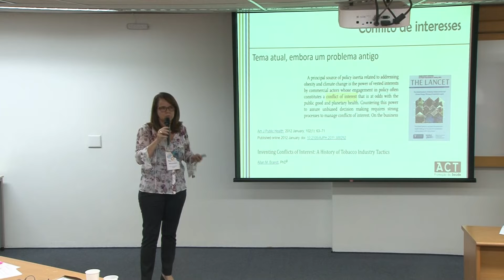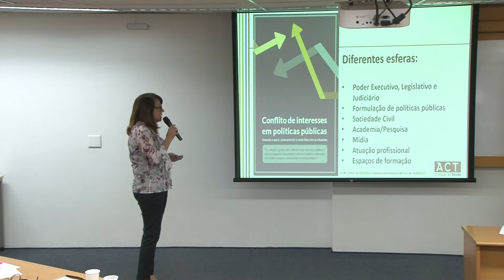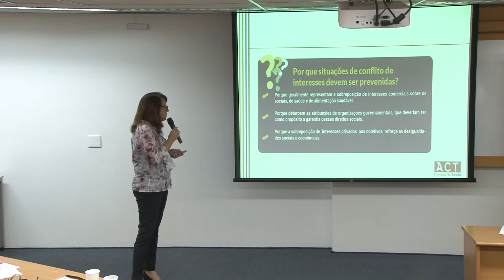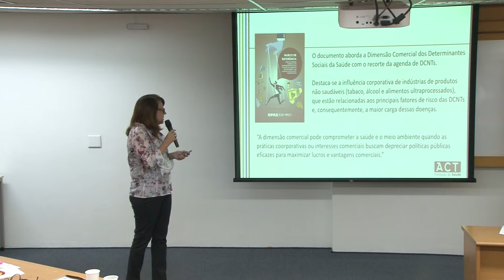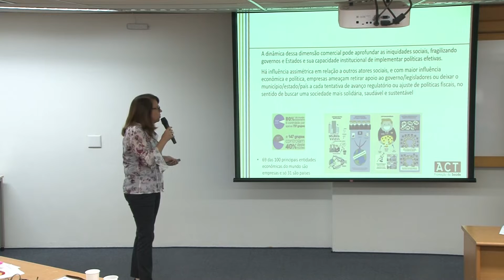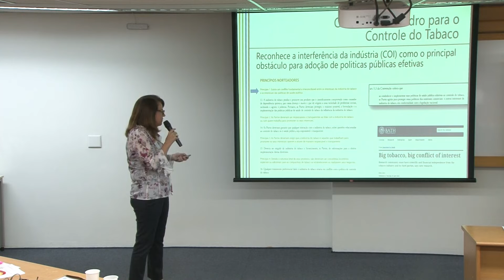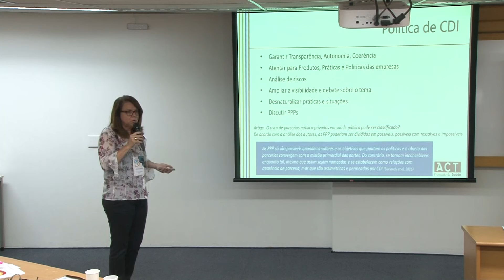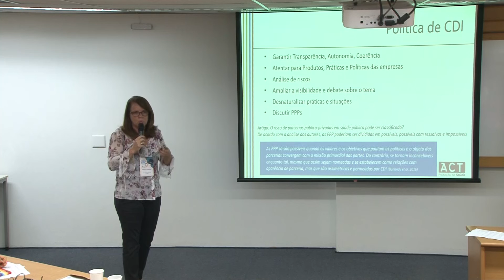Mônica Andreis (ACTbr) - Riscos e estratégias para lidar com conflitos de interesses